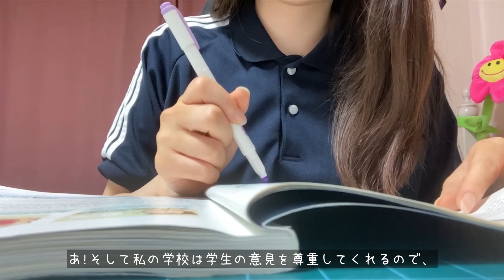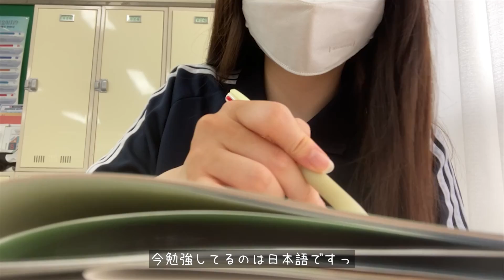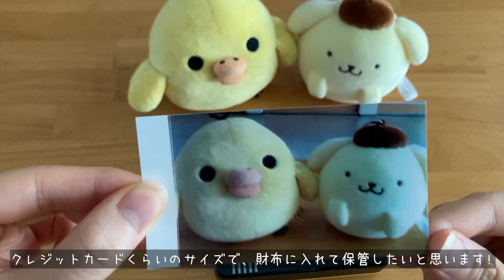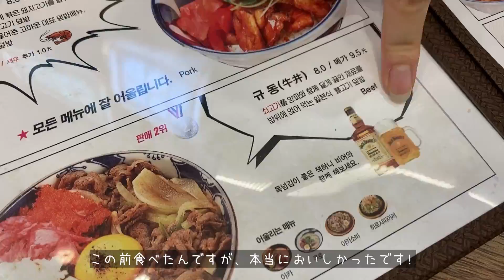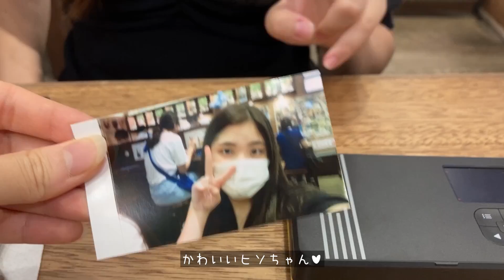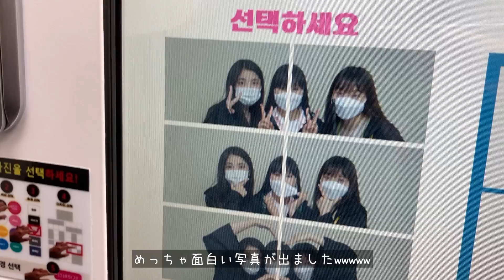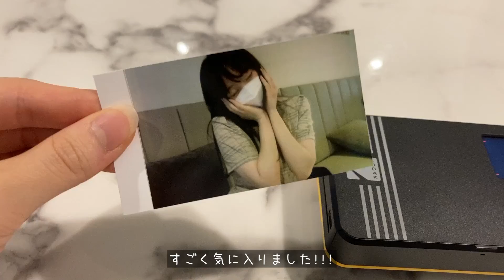(ENG)[VLOG] テストの最後の日！韓国の女子高校生の遊び方 with KODAK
今回の動画はテストの最後の日に私と友達が遊んだVLOGです！！

𓂃𓂃𓂃𓂃𓂃
コラボブランドの【KODAK】に興味が湧いた方は、
下記のサイトを確認してください💞
𓂃𓂃𓂃𓂃𓂃